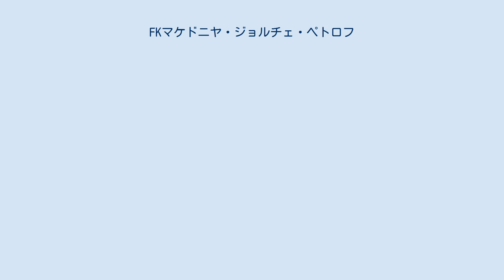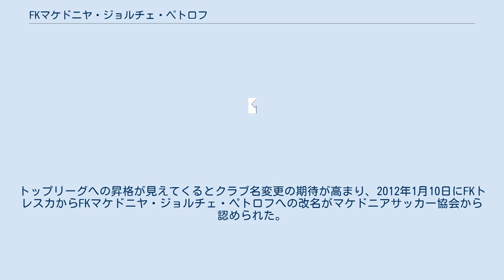FKマケドニヤ・ジョルチェ・ペトロフ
FKマケドニヤ・ジョルチェ・ペトロフ (マケドニア語: ФК Македонија Ѓорче Петров, 英語: FK Makedonija Ǵorče Petrov) 、通称マケドニヤǴP (英語: Makedonija ǴP)は、マケドニア共和国スコピエのジョルチェ・ペトロフにホームを置くサッカークラブである。
 1932年、HASK (Hanrievski amaterski sportski klub)の名で発足した。
クラブはその歴史の中で、ロコモティヴァ、ルダール、インドゥストリアレツ、ユーゴコクタと名前を変えた。
現在のクラブ名になったのは1989-90シーズンのことである。
 1992年にマケドニアで国内リーグが発足すると、マケドニヤは1部リーグに参加した。
1993-94シーズンに降格するが、2部リーグで1シーズンを過ごした後にトップディビジョンへ復帰した。
1997-98シーズンには3位となり、インタートトカップへ出場した。
ここでは1回戦をスロベニアのNKオリンピア・リュブリャナと、2回戦をフランスのSCバスティアと戦った。
2000-01シーズンに再び降格し、以後3シーズンをセカンドディビジョンで戦った。
マケドニヤが1部リーグに復帰したのは2005-06シーズンのことだった。
彼らはこのシーズンに過去最高となる2位の成績を残し、2006-07シーズンのUEFAカップに出場した。
ここではブルガリアのロコモティフ・ソフィアに2戦合計3対1で敗れた。
 2009-10シーズン以降、クラブはシニアレベルでの活動が出来なかった。
しかしその後、近隣の村シセヴォのFKトレスカがマケドニヤのスタジアムへ移転してきた。
3部リーグに所属していたこのクラブをマケドニヤのファン達はサポートした。
FKトレスカは2010-11シーズンのマケドニア3部リーグ北地区昇格プレーオフを勝ち抜き、2部リーグへ昇格した。
トップリーグへの昇格が見えてくるとクラブ名変更の期待が高まり、2012年1月10日にFKトレスカからFKマケドニヤ・ジョルチェ・ペトロフへの改名がマケドニアサッカー協会から認められた。